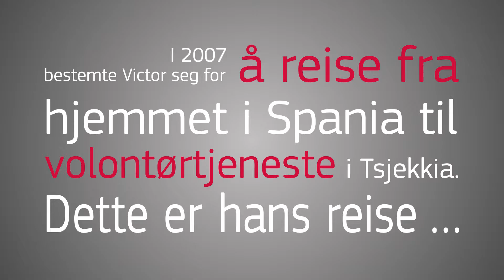EVS-volontør Victor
Victor dro fra Spania til Tsjekkia som EVS-volontør. Her her hans historie.